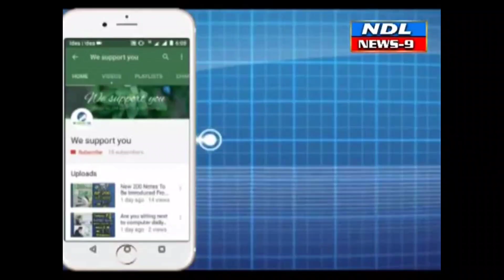లాక్ డౌన్ ఉల్లంఘించిన వారిని కోర్టులో హాజరుపరిచిన టూ టౌన్ సిఐ రమణ..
Nandyal News9--నంద్యాల లాక్ డౌన్  ఉల్లంఘించిన వారిపై కేసు నమోదు చేసిన వారిని కోర్టులో హాజరుపరిచిన టూ టౌన్ సిఐ రమణ చట్టాలను ఎవరూ  ఉల్లంఘించి వద్దు